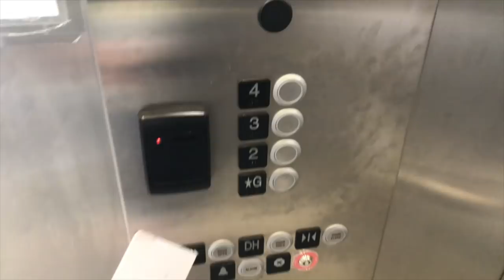加拿大生活 VLOG 📚 大學生的一天 (eng sub)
[MENTIONED]
Green Grotto (new location dt) • 832 Bay Street, Toronto
Dagu Rice Noodle • 115 Dundas Street West, Toronto

[ CAMERA & LENS ]
Sony NEX-5R
Minolta 35, 50, and 85mm
Iphone 7+

[OTHER]
你們都知道我的中文嘛嘛地 😅 如果你想幫我加中文字幕, 我會非常感激 💕 Thank you!!